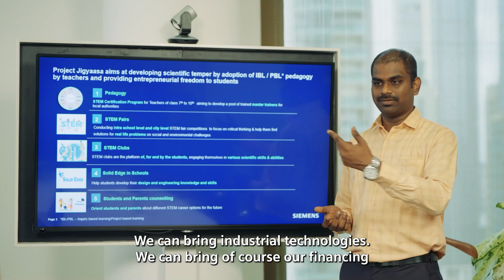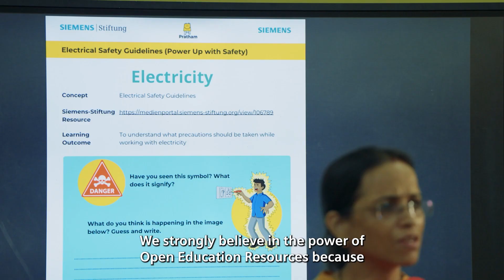STEM Education for Innovation: Experimento India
Siemens Stiftung (foundation), Siemens India and Pratham Education Foundation launched the “STEM Education for Innovation: Experimento India” project in New Delhi today. The project enhances the learning experiences of students in Science, Technology, Engineering, and Mathematics (STEM) subjects through Open Educational Resources. (OER) in line with the recommendations of India’s National Curriculum Framework. Experimento India reaches out to students from over 170 government schools across eight Indian states and bridges the digital learning divide by providing internationally recognized education resources to improve their learning outcomes. The internationally operative Siemens Stiftung (foundation) extends its impact to India by providing quality education that will prepare students to thrive in a future characterized by digitization and technological advancements.